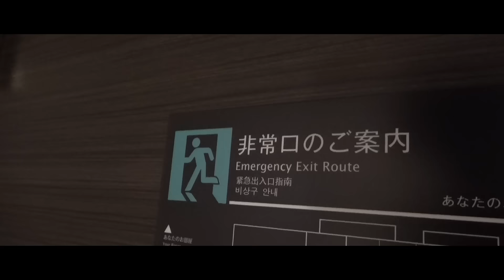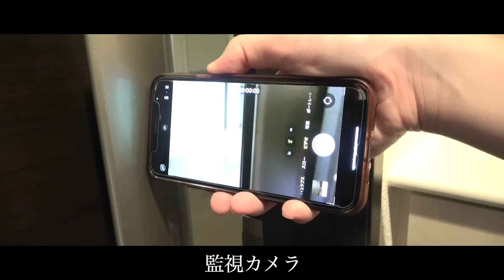【替え歌】修学旅行の夜のホテルで「ミックスナッツ」wwwwwwwwww【Official髭男dism】【SPY×FAMILY】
チーニャ、「家に帰るまでが修学旅行です」って言う先生嫌い。
(編集：ちばしん)